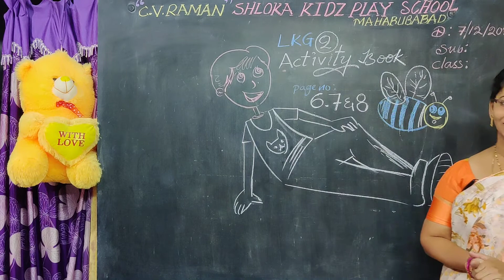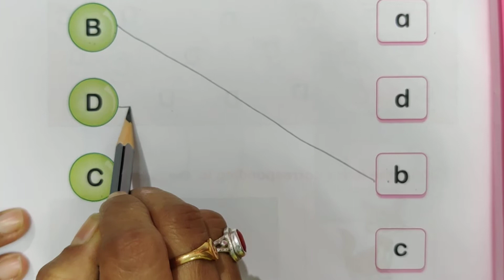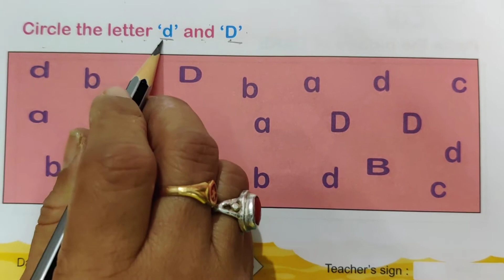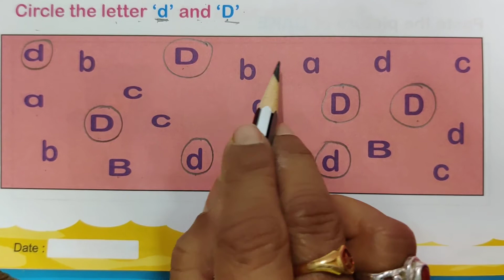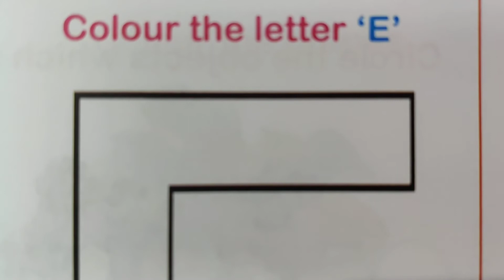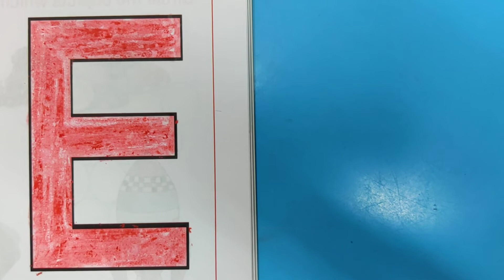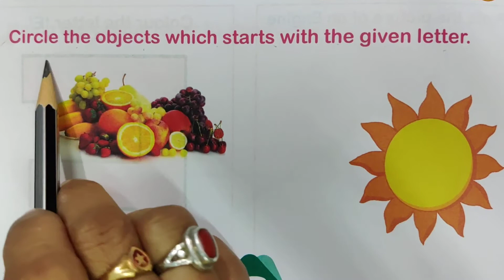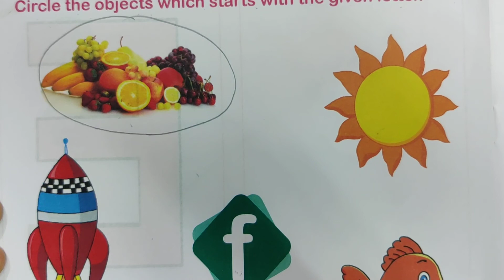### LKG.… ACTIVITY BOOK(1)...PAART-2 (page no: 6,7 & 8 ###